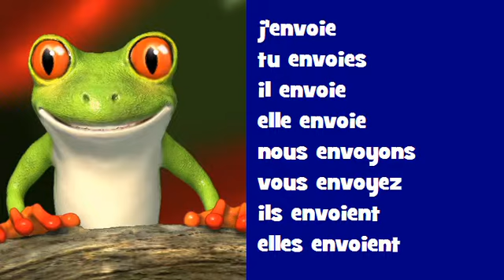Canto conjugación francés ♫♫ # Verbo = envoyer